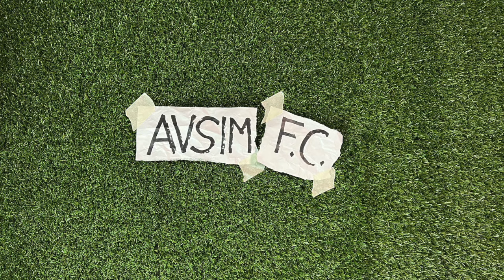Allegri esonerato dopo Roma-Juventus? Comunicato, Champions e classifica ||| Avsim